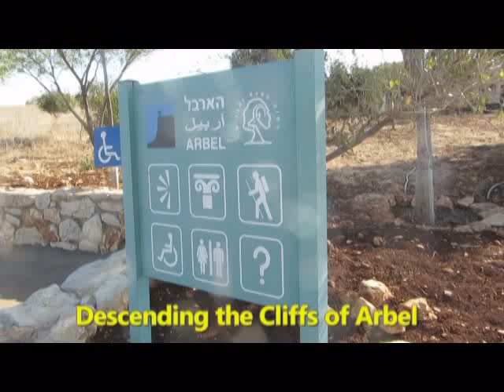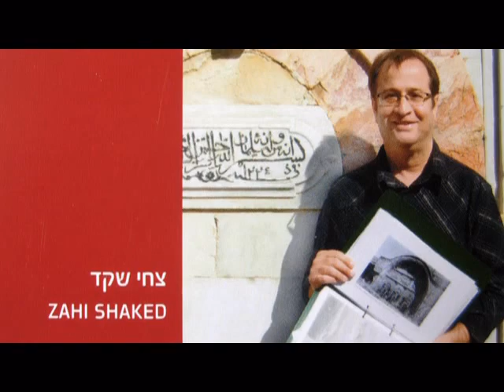Descending the cliffs of Arbel Israel with the most beautiful lookout of the Sea of Galilee